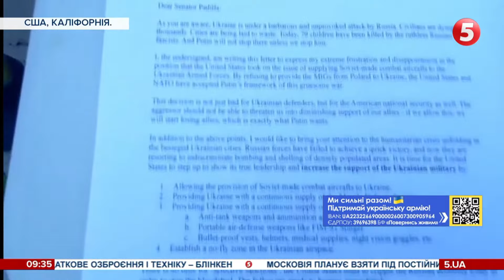Розгорнули 100-метровий український прапор та підписали петицію. Мітинг в Лос-Анджелесі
Тисячі небайдужих зібралися на мітинг на підтримку України у Лос Анджелесі. Це і українська діаспора, і американці. Протестувальники розгорнули стометровий український стяг. Вимагають ще більше санкцій для Росії і допомоги для України. Вікторія Лісецька з-за океану далі.